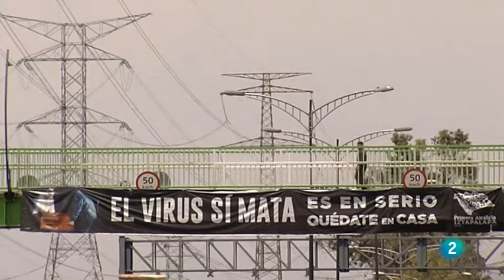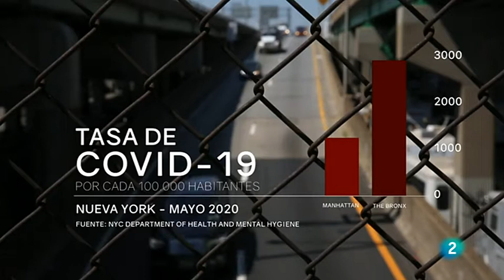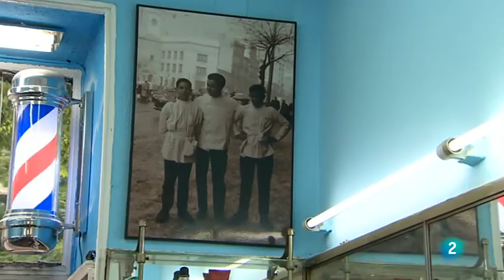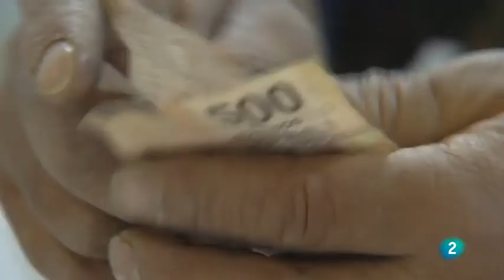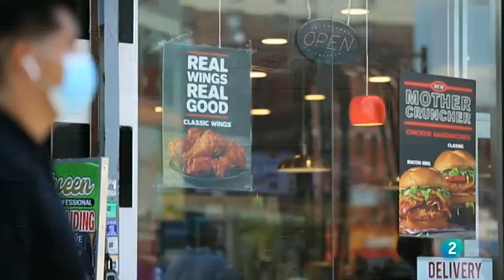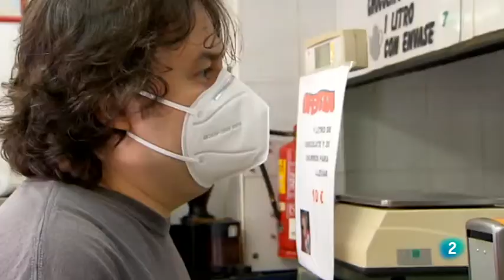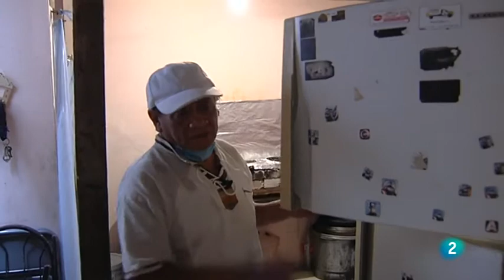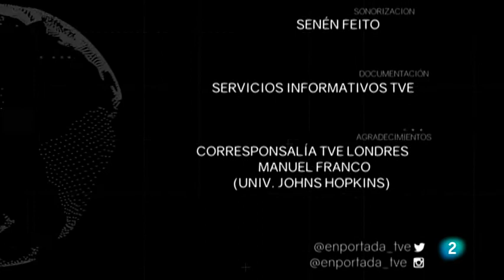Pandemia en la Gran Ciudad